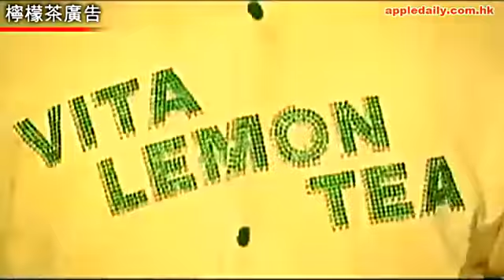捐錢禁毒 富豪妻疑吸毒死